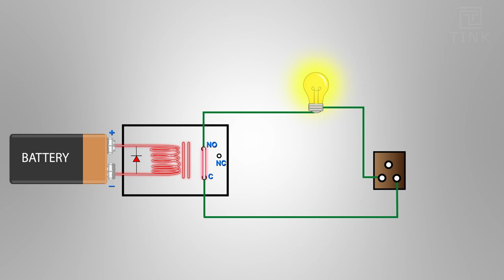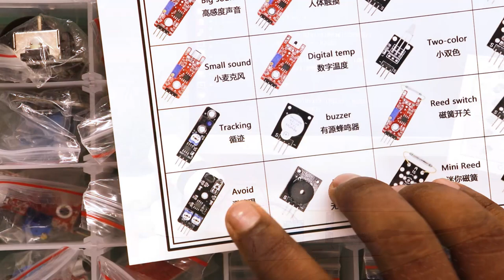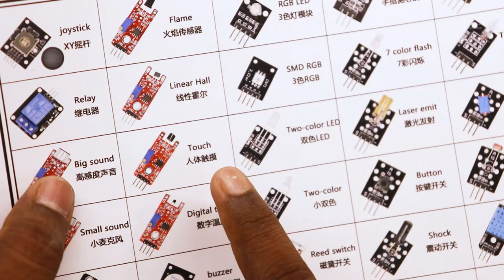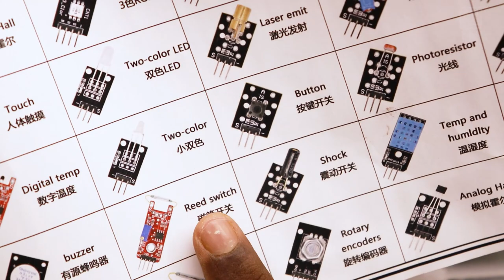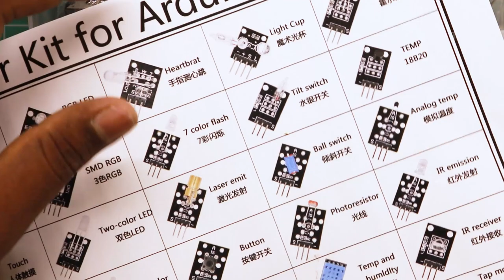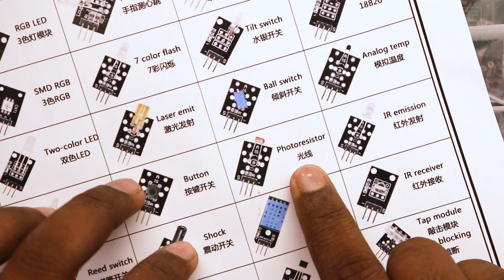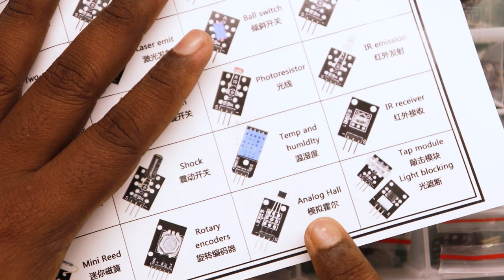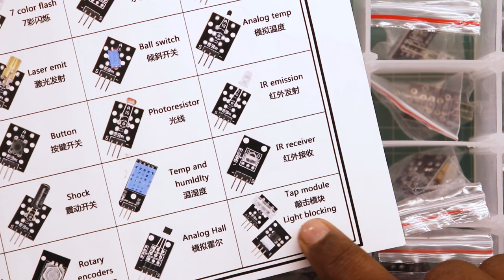#15 Mailbag S1 E2 - 37 in 1 Sensor Kit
Hello People!

Here is the second episode of the Season 1 Mailbag Series.

In this episode, Sathyan gets his hands on a Chinese sensor kit.

The following components are discussed in this episode:
1. XY-axis joystick module
2. Vibration switch module
3. Hall magnetic sensor module
4. Key switch module
5. The infrared emission sensor module
6. Laser sensor module
7. Small passive buzzer module
8. 3-color full-color LED SMD modules
9. Photo interrupter module
10. 2-color LED module
11. Active buzzer module
12. Temperature sensor module
13. Temperature and humidity sensor module
14. 3-color LED module
15. Mercury open optical module
16. Photo resistor module
17. 5V relay module
18. Tilt switch module
19. Mini magnetic reed modules
20. The infrared sensor receiver module
21. Temperature sensor module
22. Linear magnetic Hall sensors
23. Reed module
24. Flame sensor module
25. Magic light cup module
26. Temperature sensor module
27. 5mm red and green LED (common cathode. module
28. Knock sensor module
29. Obstacle avoidance sensor module
30. TCRT5000L sensor module
31. The automatic flashing colorful LED module
32. Analog Hall magnetic sensor module
33. The metal touch sensor module
34. The sensitive small microphone sensor module
35. Sensitive Big microphone sensor module
36. Heartbeat module
37. Rotary encoder module

Edited By:
Jagadeesh Kanna

Script Editor:
Varahan Kasi